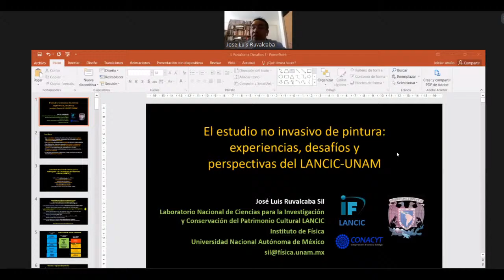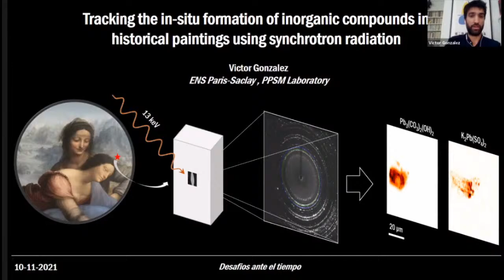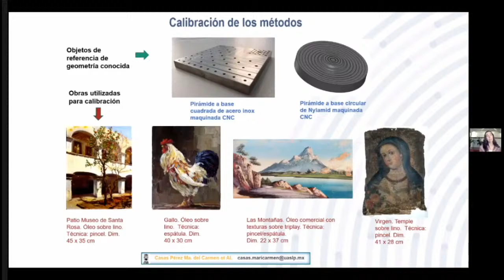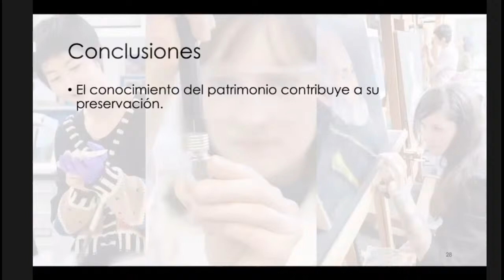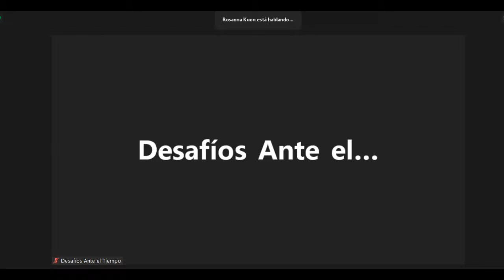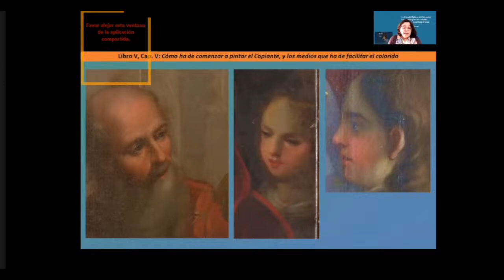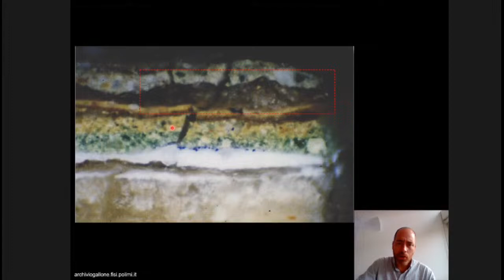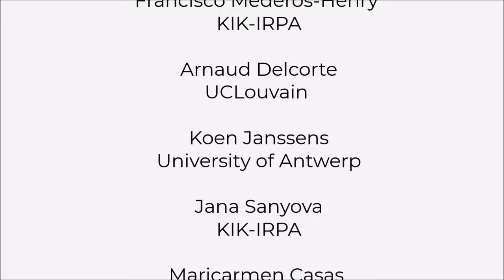Simposio internacional Desafíos ante el tiempo. 150 años de conservación de pintura en México (S. 3)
La conservación de la pintura de caballete propone una reflexión y diálogo de los retos y los avances en México y el mundo, por ello el Instituto Nacional de Antropología e Historia, a través de la Coordinación Nacional de Conservación del Patrimonio Cultural, en colaboración con la ENCRYM-INAH, la ECRO, el CENIDIAP-INBAL y el CENCROPAM-INBAL, te invita al Simposio Internacional Desafíos ante el Tiempo. 150 años de conservación de pintura en México, que se llevará a cabo en línea del 8 al 12 de noviembre de 2021, a las 10:00 horas, tiempo de la Ciudad de México.

Eje temático:
Investigación: materia, tiempo y cambios en las obras
Modera:
Kilian Laclavetine, LDOA-IIE, UNAM
Rosanna Kuon, Centro de Investigación y Conservación del Patrimonio UTEC